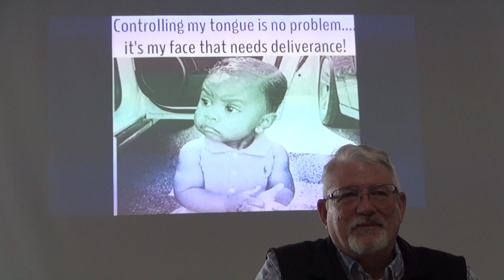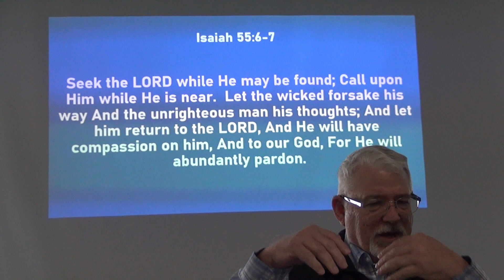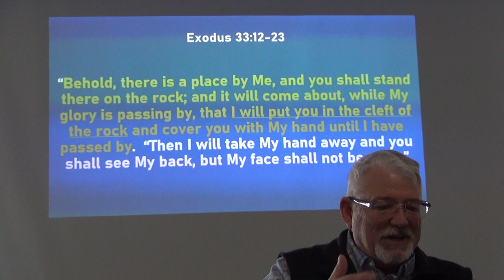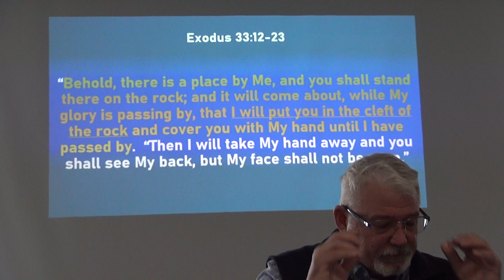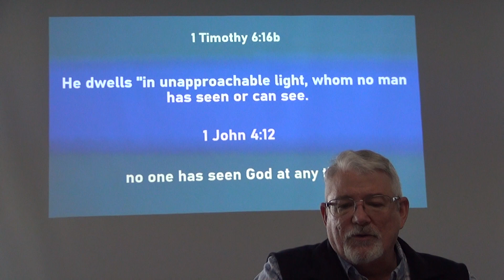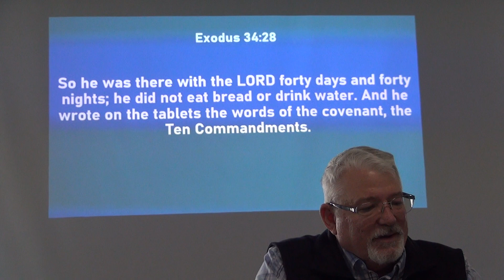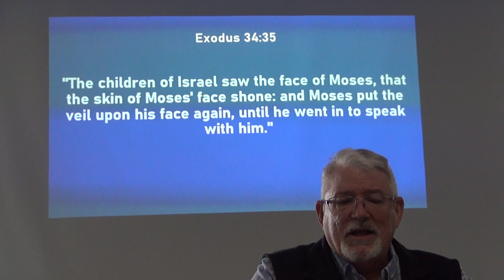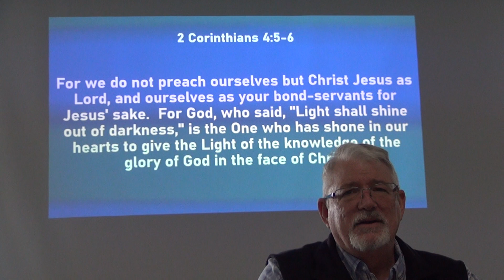Moses encounters God's glory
How much of God do you want?  Myself, I want to know Him as much as I can.  To know God is to truly understand the Creator whom we worship.